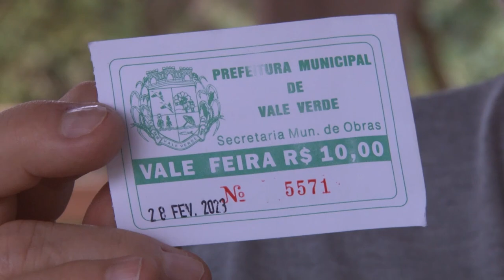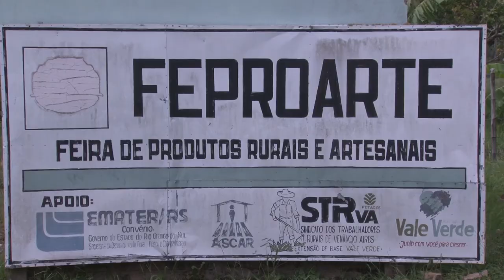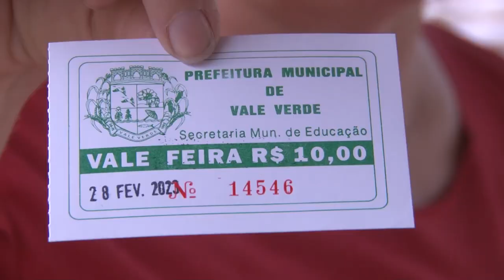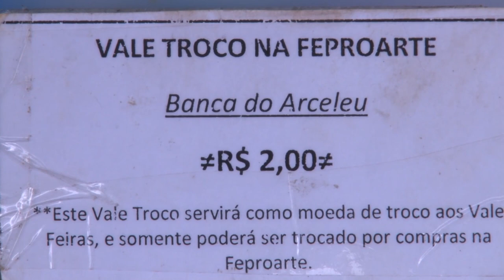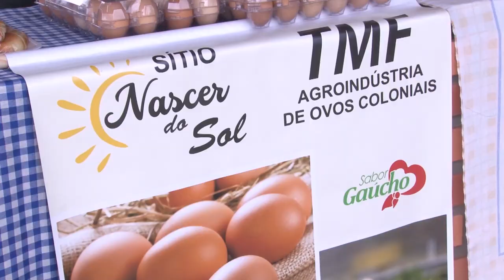Vale Feira (Vale Verde) - Rio Grande Rural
NO MUNICÍPIO DE VALE VERDE, UM PROJETO ESTA INCENTIVANDO O CONSUMO DE PRODUTOS PRODUZIDOS PELOS AGRICULTORES LOCAIS DO MUNICÍPIO DE VALE VERDE: É O VALE FEIRA!/ COM ESSE VALE, AGRICULTORES E CONSUMIDORES SÃO BENEFICIADOS.